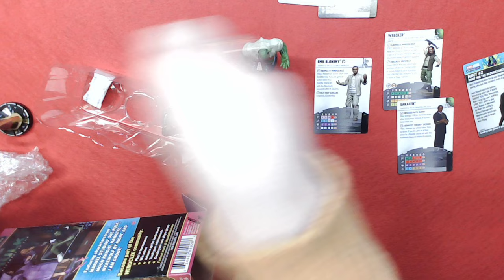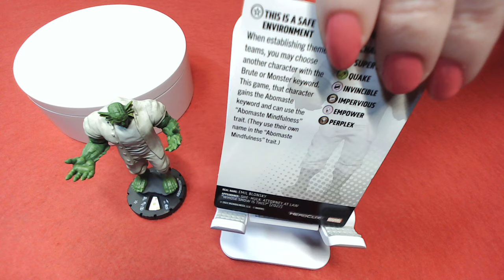HeroClix Next Phase Sealed Game 2 "We Need To Talk About K.E.V.I.N."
Game 2 is on!